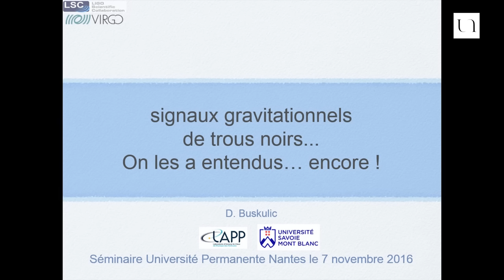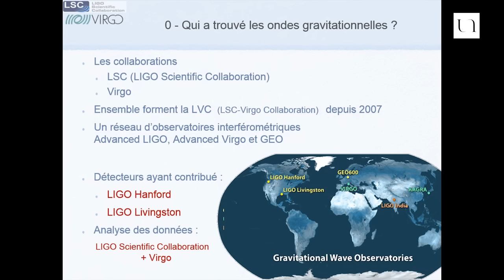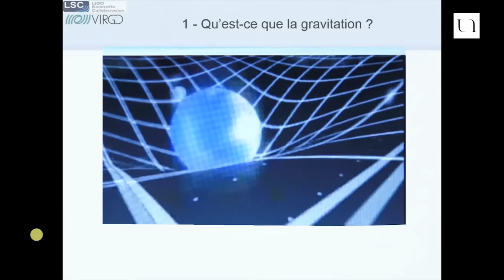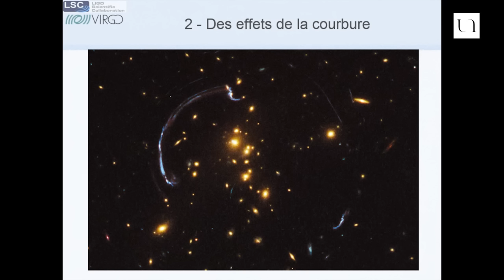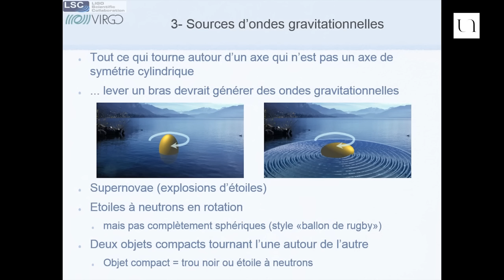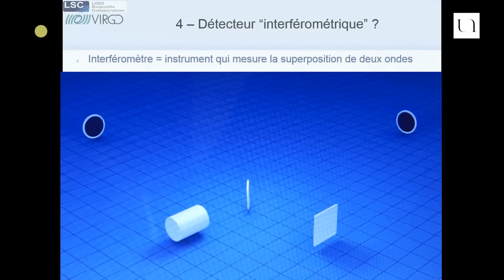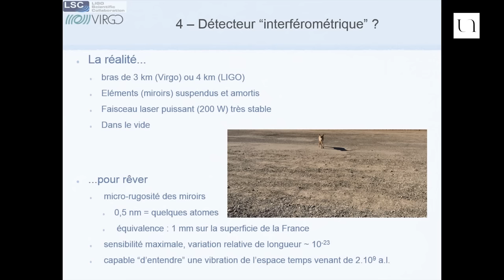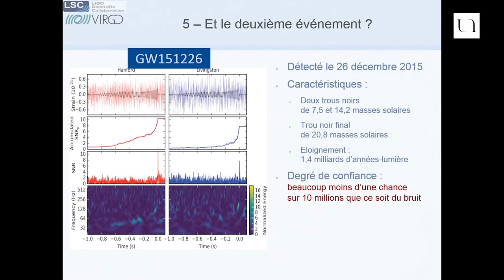Damir Buskulic - 100 ans après Einstein, la première détection d'ondes gravitationnelles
Les ondes gravitationnelles prédites par Einstein en 1916 ont été mises en évidence en 2015 et leur détection annoncée en 2016. La difficulté technique et les conséquences scientifiques font de cette détection un moment historique. Dans cette conférence, Damir Buskulic propose une découverte de ce que sont les ondes gravitationnelles dans le cadre de la Relativité Générale, les sources astrophysiques et cosmologiques qui les produisent et les techniques de détection qui ont été utilisées.

Damir Buskulic est membre de la collaboration Virgo depuis 1998, professeur à l'Université Savoie Mont-Blanc et membre du Laboratoire d'Annecy-le-Vieux de Physique des Particules (LAPP). Il a commencé sa carrière scientifique de 1990 à 1998 dans la collaboration Aleph qui faisait fonctionner le détecteur du même nom sur l'accélérateur LEP (CERN). Il a ensuite rejoint la collaboration Virgo qui a construit un détecteur interférométrique d'ondes gravitationnelles, où il a travaillé principalement sur les aspects d'analyse rapide des signaux de coalescence de couples d'étoiles à neutrons.